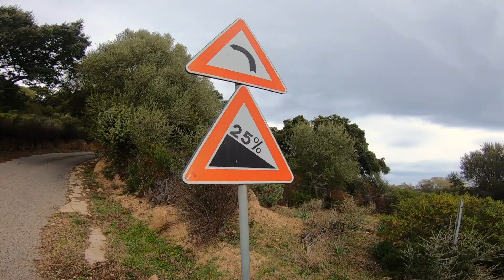Sardinia Bikepacking & Cats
Gorpo Clips